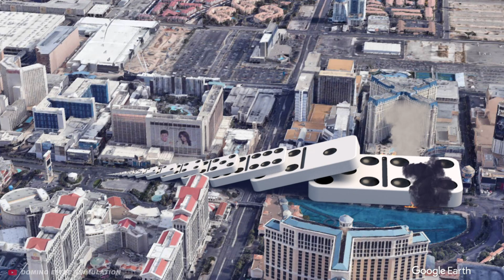Domino Effect - The largest domino simulation on Real Footage - LAS VAGEAS V10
The largest domino effect simulation in the world on Real Footage - LAS VEGAS - V10.

What happens in Vegas stays in Vegas.